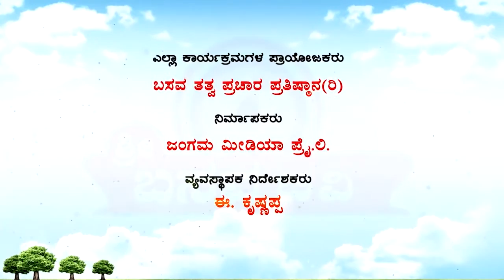Sri Basava Tv- Pravachana- Speech- E.Krishnappa- Ep 67